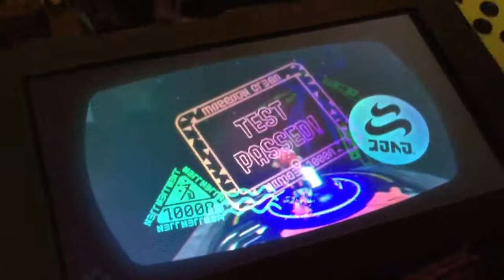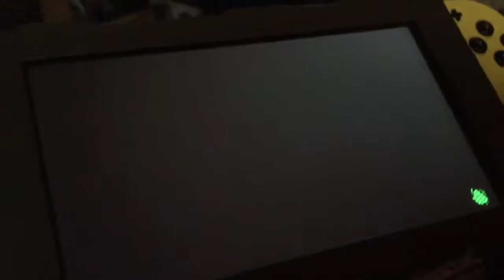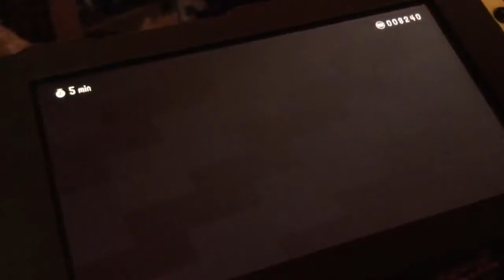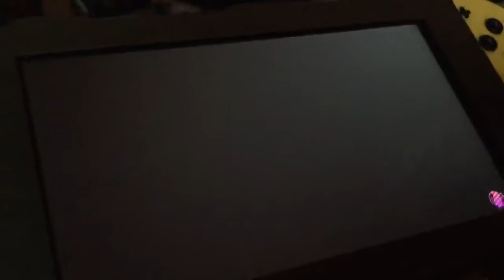Watch Me Play: Splatoon 2 Octo Expansion Part 17 Ride The Tower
I’m riding the tower towards the enemy goal.